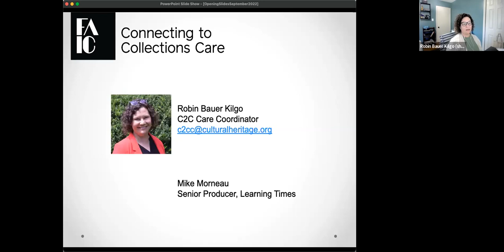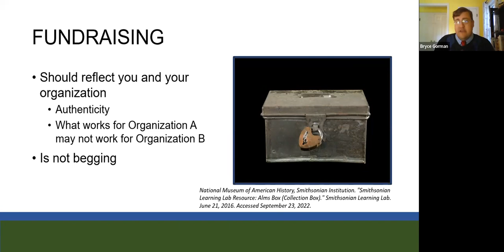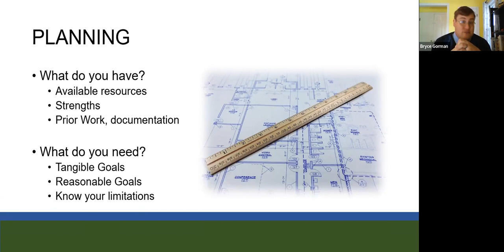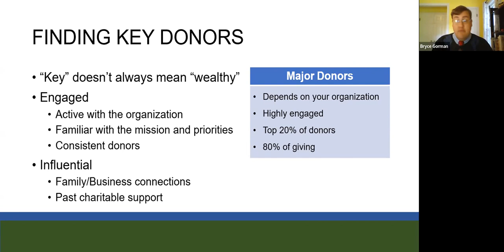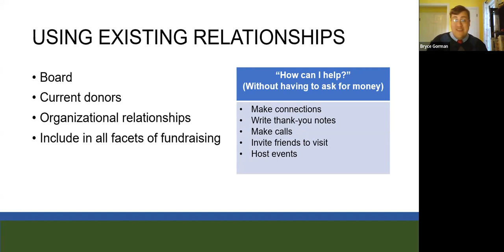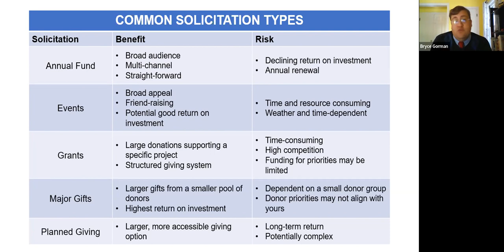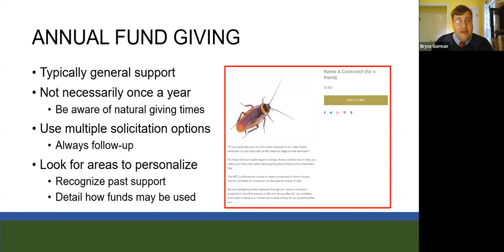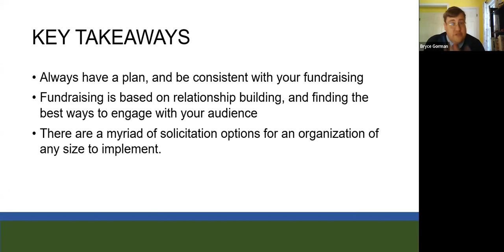C2C Care Fundraising for Collections Care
Fundraising is a part of collections care that is an integral part of the health of your overall collections. Without funds projects related to collections care may never leave the planning phase and lay abandoned on scraps of paper or your hard drive. This webinar will provide a brief overview of fundraising and detail ways your organization can prioritize fundraising programs to fit your needs and allow the organization to bring in more resources. Topics to be covered include:

Fundraising Synopsis
Fundraising Cycle
Planning
Record Management
Stewardship

Finding key donors
Relationship Building
Using existing relationships

Solicitation
Types, benefits/risks
Prioritization

Presenter: Bryce Gorman is the Grants Manager in the Office of the Lieutenant Governor’s Business Office of the State of Indiana.  Bryce works with the Grant Services team to provide oversight of over $80M in state and federal grant funding opportunities in Indiana, primarily to rural and low-to-moderate income communities. Prior to his role in state government, Bryce was the Fundraising Educator for Local History Services at the Indiana Historical Society where provided fundraising training and consultations to Indiana local history organizations. He also managed many functions of the Heritage Support Grant program which funded much needed projects for history organizations across Indiana. Bryce has spent 12 years in fundraising for nonprofit organizations in New Orleans, Philadelphia, and Houston, specializing in Annual Fund programs, Major Giving, Gift Processing, and Planned Giving.